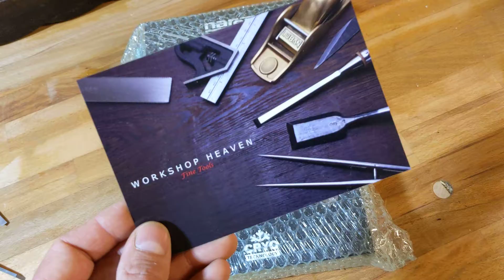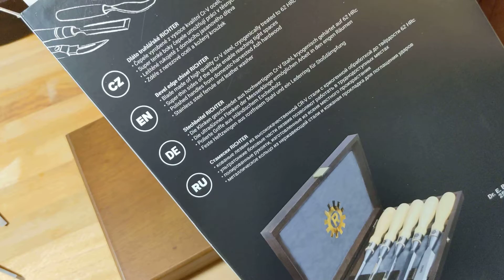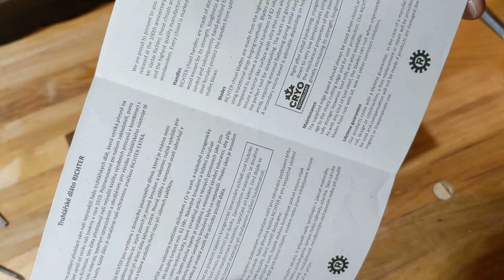Narex Richter Chisels - Unboxing (I feel dirty using that word)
I'll admit it, I fell for the bling. And worse, I've done an "unboxing" video.

To be fair, they seem decent. I'll spend some time with them and get back to you.